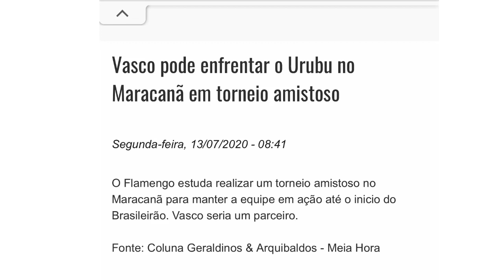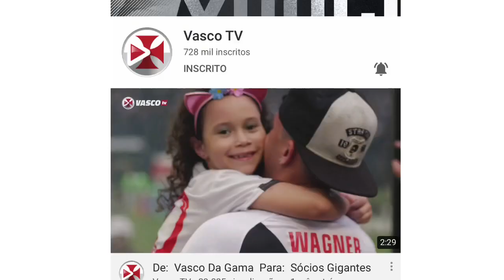REFORÇOS | ROBINHO NA MIRA E ANDERSON MARTINS LIVRE | AMISTOSO NA VASCO TV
O meia Robinho, ex-Cruzeiro, vem tendo o nome ventilado em São Januário. Será que o jogador pode pintar na Colina? Além disso, também falaremos sobre uma jovem promessa que foi afastada do elenco e o amistoso de amanhã na VascoTv. Confira!